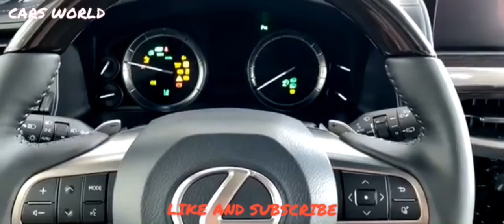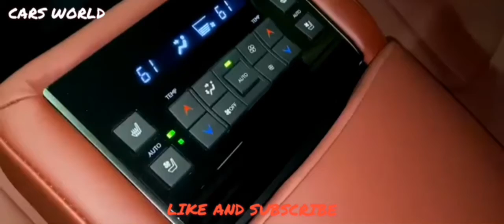Lexus interior 😱😱😱 whatsapp status || Cars World